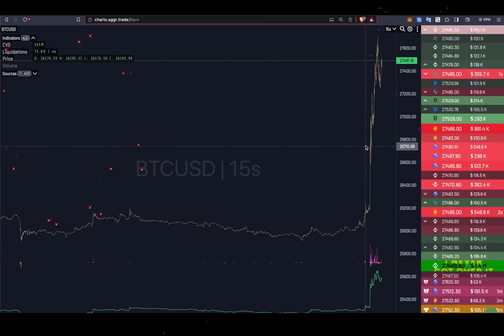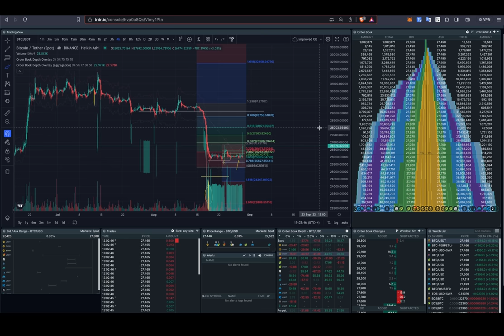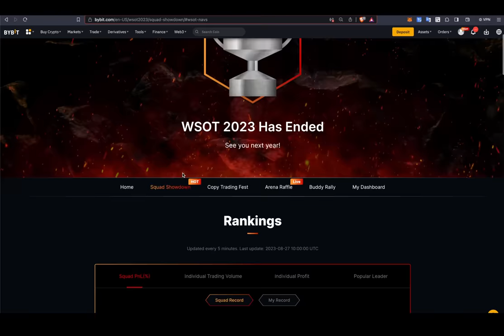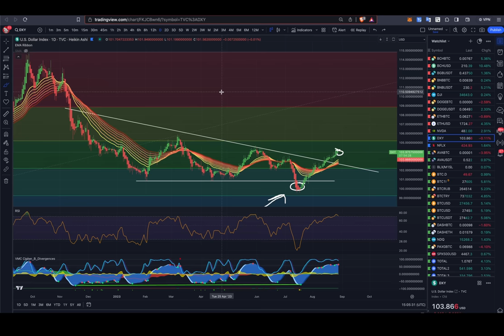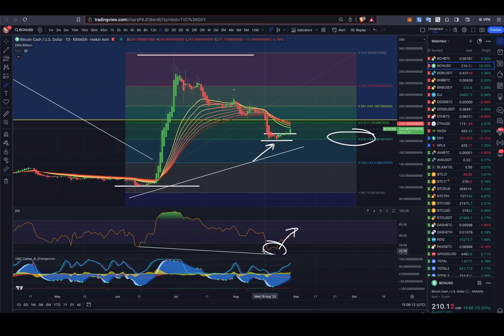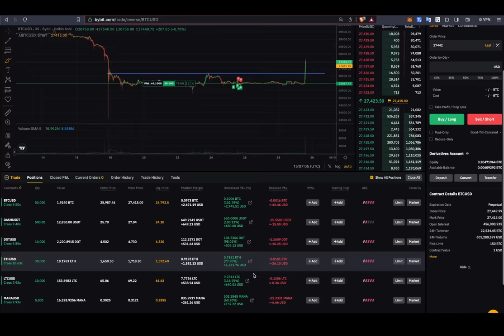БИТКОИН: ЛОКАЛЬНЫЙ ПАМП!! 🚀 НАЧАЛО РОСТА ИЛИ КОНЕЦ?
BTC: 1JcJgpSHbrRwgnvLeteXNfNXxLgpDuxyMP
ETH: 0xC8b0CF755bec8155D371676D77A579D7E15fd7eD
DASH: XuhZGGGezSEqnDq5ETBkiMc4ARfS6UxQAi
LTC: LfGpGJjkcrgZV12VNnQdEx79uHgeHSS8oG